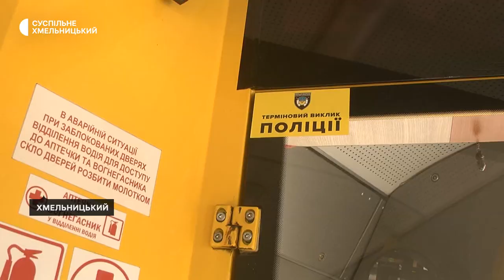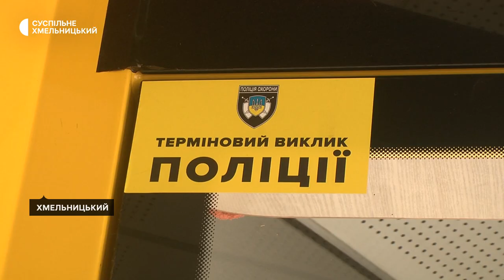У хмельницьких тролейбусах з'явилися "тривожні кнопки" для виклику поліції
У тролейбусах Хмельницького з'явилися наліпки з текстом «Терміновий виклик поліції». Це пов'язано з тим, що транспорт обладнали «тривожними кнопками», розповів Суспільному начальник безпеки руху тролейбусного парка КП «Електротранс» Ігор Борбуцький. За його словами, за допомогою них можна викликати наряд поліції охорони, який прибуде за кілька хвилин. Встановлені кнопки у кабінах водіїв.